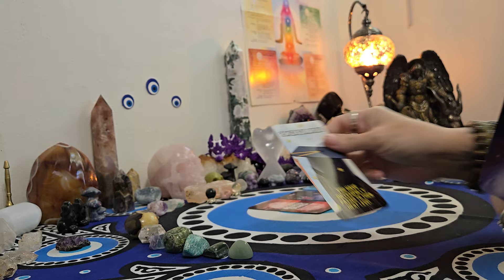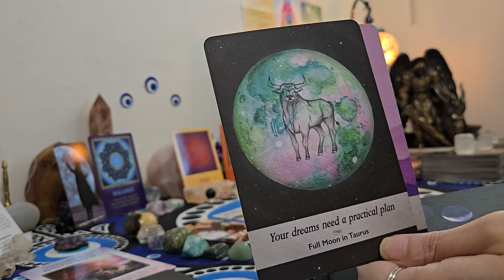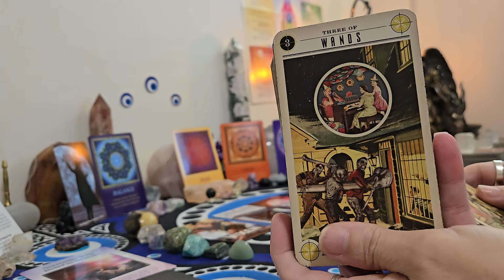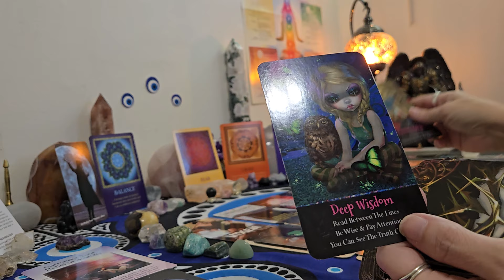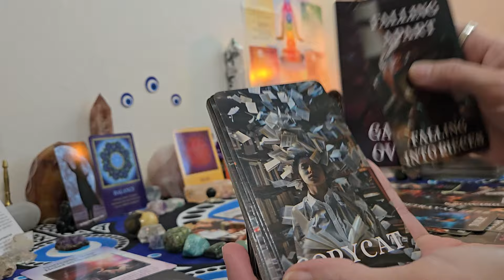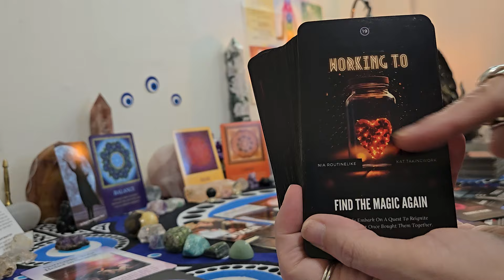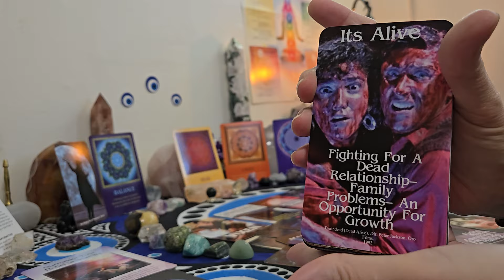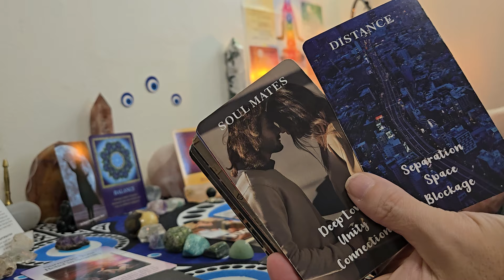Sagittarius ♐️ this copycat is going down for good no one can stop this past life soulmate union